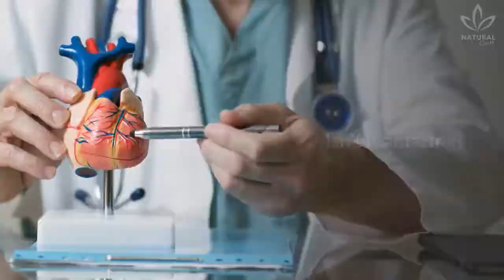Why The Healthiest Way to Brew Coffee And Possibly Lengthen Your life ?